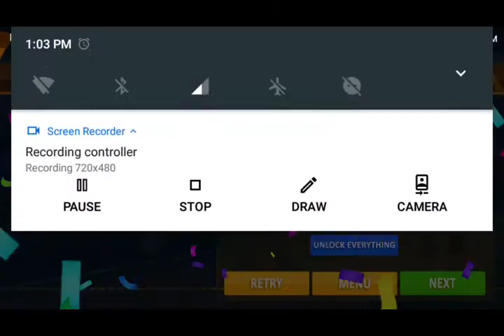Tuk Tuk Rikshaw walkthrough gameplay l HIGH TECH VIDEOS